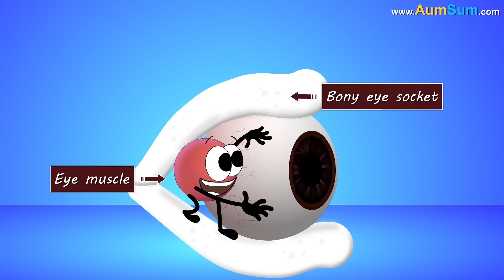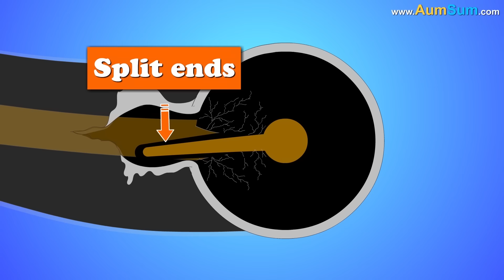What if Basketball Disappeared? + more videos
What if Basketball Disappeared?
Firstly, tall guys generally get an upper hand in playing basketball, if Basketball disappeared, short guys will be one happy lot.
Secondly, playing Basketball is a good workout for the entire body, if Basketball disappeared, the fitness level of players may go down.
Thirdly, if Basketball disappeared, famous Basketball stars will not remain that popular anymore.
Fourthly, Basketball is extremely popular in the USA, if Basketball disappeared, Basketball fans would be one sad lot.
Fifthly, USA won gold medals in both men's and women's basketball tournament during the 2016 Olympics, if Basketball disappeared, the entire country may go on strike.
Lastly, if Basketball disappeared, people may come up with creative means of satisfying their urge of playing basketball.